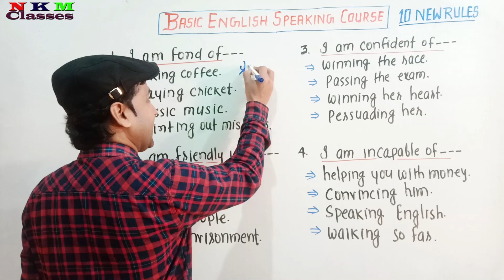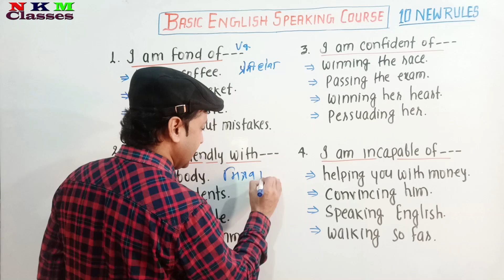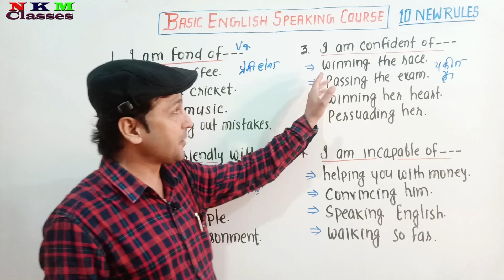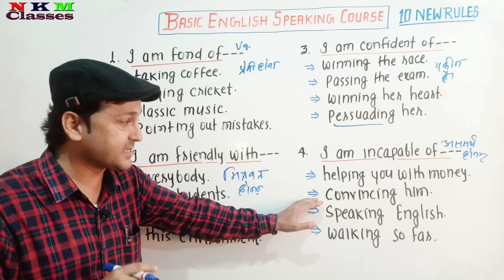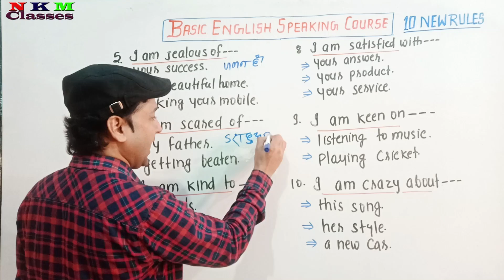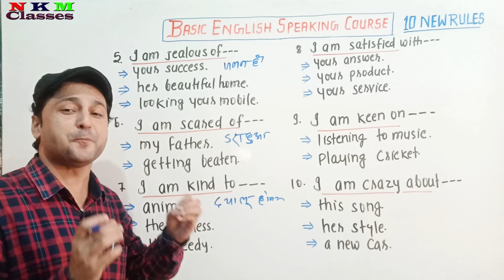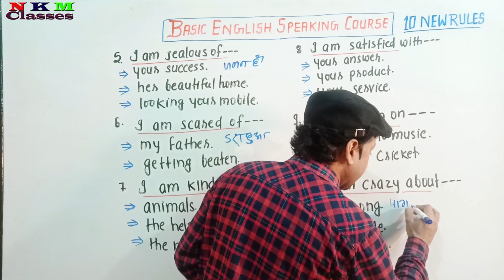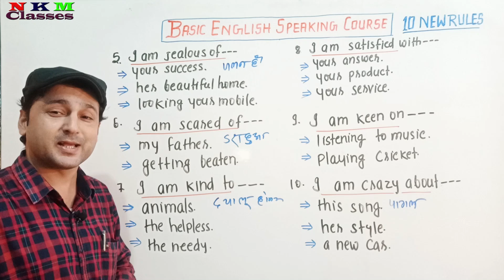10 Daily Use English Structures | Basic English Speaking Course | N K Mishra Classes